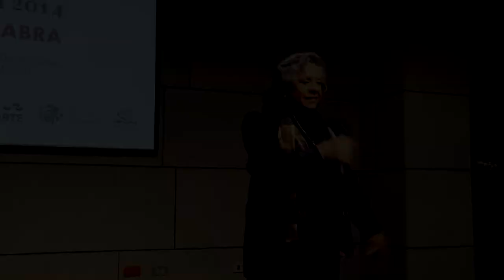"La Palabra" de Jorge Bucay